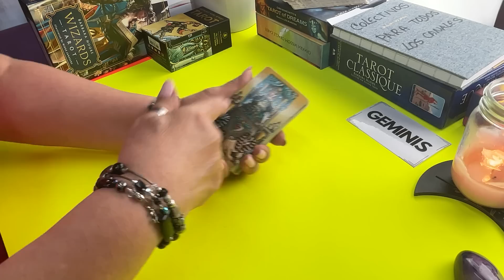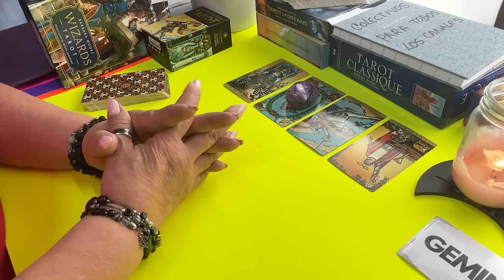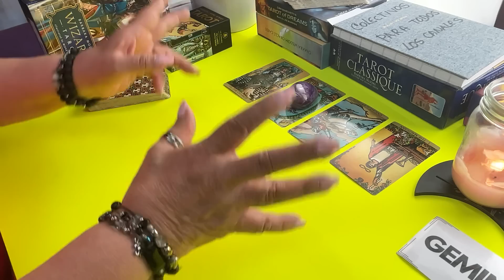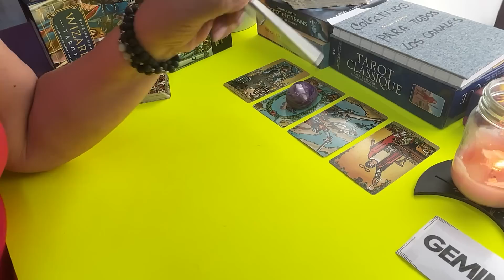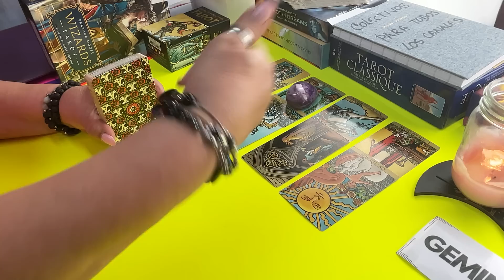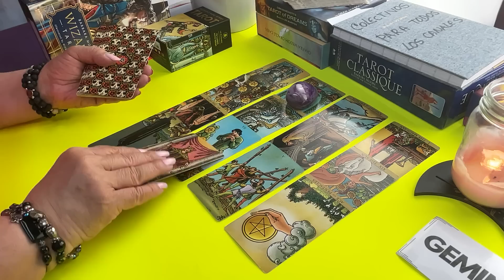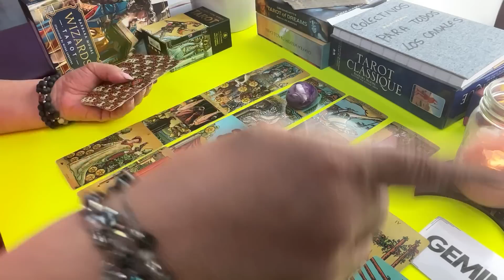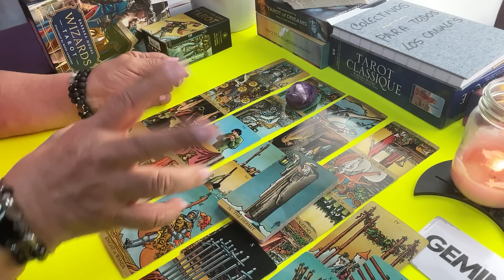GÉMINIS! No ha cerrado ciclos contigo! No lo demuestra! PERO AHORA ESTO PODRÍA ESTAR LLEGANDO!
No ha cerrado ciclos contigo!  No lo demuestra!. Pero ahora podría estar llegando.